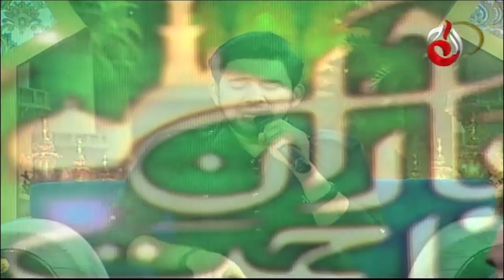Koi Nabi Nahi Hai Mere Mustafa Ke Baad | Farhan Ali Waris | Naat | AJE | Aaj Entertainment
Koi Nabi Nahi Hai Mere Mustafa Ke Baad | Farhan Ali Waris | Naat | Ramzan 2020 | AJE | Aaj Entertainment

Aaj Entertainment’s YouTube channel is managed by Dot Republic Media. All Copyright Rights Reserved.